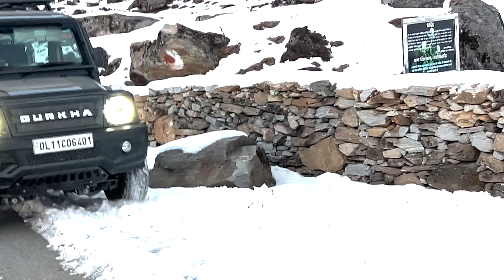JAB TUNGNATH DHAAM KE RAASTE MEIN DIKHA EK WILD ANIMAL | POHONCH GAYE TUNGNATH DHAAM KE TREKK PAR